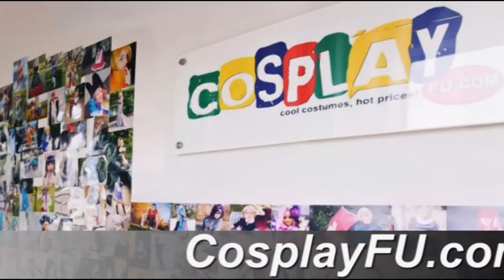Cloud Strife Costume from Final Fantasy Cosplay